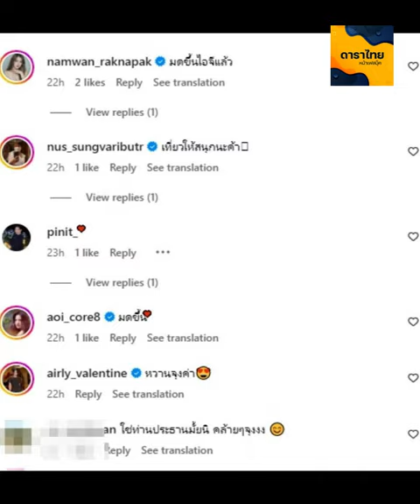ปีใหม่รักใหม่! ดาราสาวเปิดตัวแฟนกลางไอจีลาแล้วความโสด